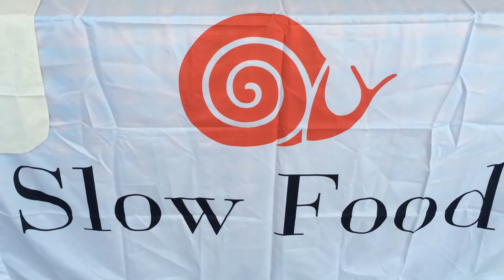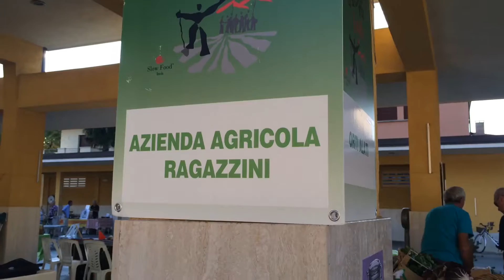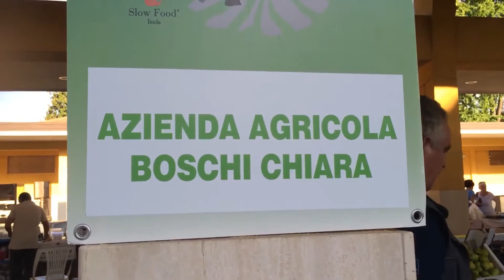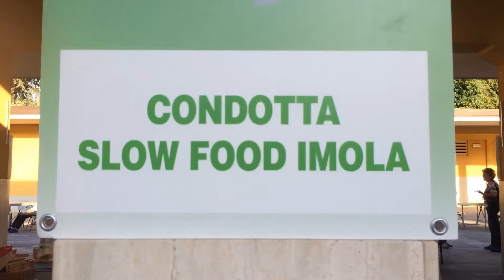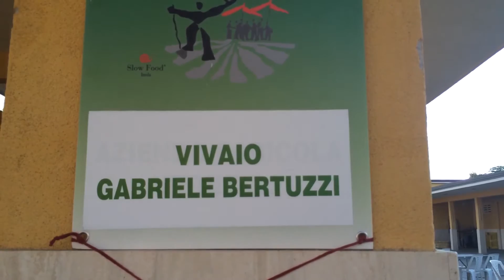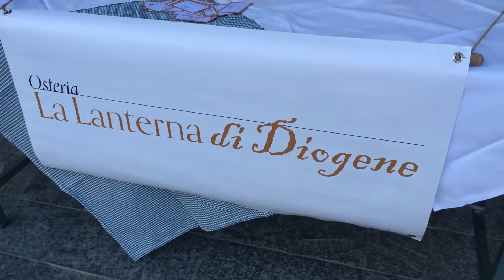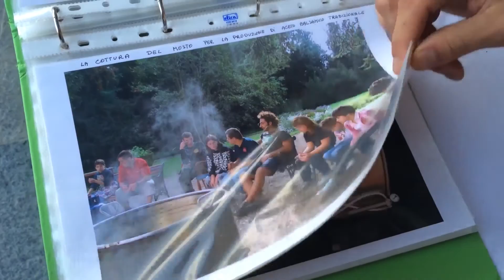RETE IMOLA, ALLA SCOPERTA DEL MERCATO DELLA TERRA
Ogni primo e terzo venerdì del mese il Mercato della terra si ripropone a Imola con tanti prodotti del territorio.